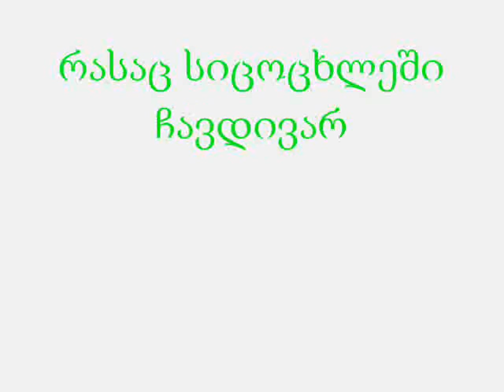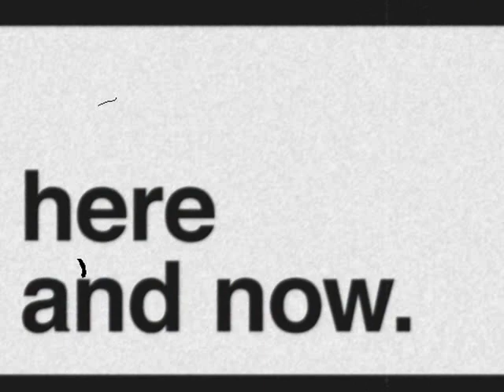Soso Mikeladze - მებრძოლის გზა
სოსო მიქელაძე, ესე "რასაც სიცოცხლეში ჩავდივართ, მარადისობაში ჰპოვებს გამოძახილს!". 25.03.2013.